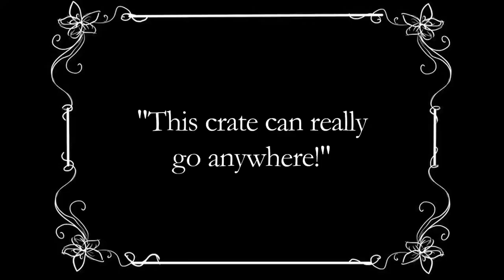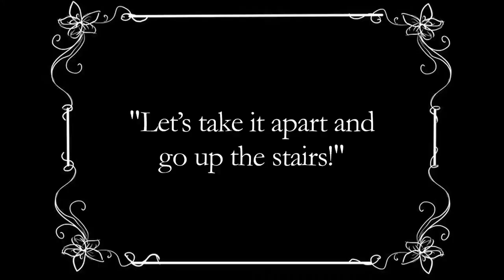panoramic h-line Crate H2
panoramic h-line von “Duo Display”, der kreativste, effektivste und umweltfreundlichste modulare Messestand!

Panoramic h-line Modular Messestand ist eine wiederverwendbare und beliebig rekonfigurierbare Lösung. Alle Module können uneingeschränkt miteinander verbunden werden. So können Sie sicher sein, dass Sie Ihren Stand in allen Räumen nutzen können, auch wenn Sie sie nicht im Voraus kennen. Jedes Modul ist so konzipiert, dass es einen bestimmten Zweck erfüllt (kommunizieren, präsentieren, ausstrahlen, gestalten, empfangen, verstauen…). Sie können einige Module vorab konfigurieren, bei denen sie die gewünschten Erweiterungen auswählen.

Hauptkanal: @duodisplay